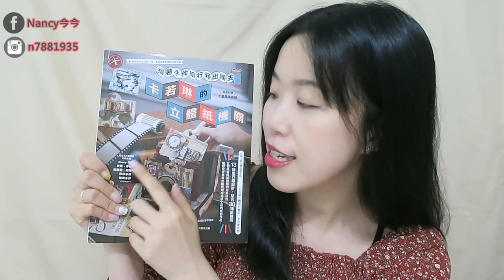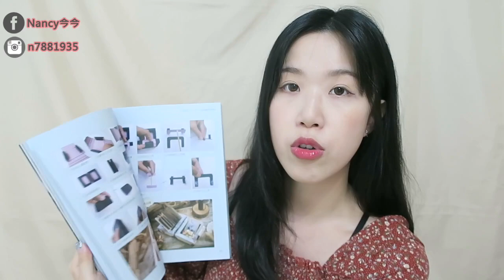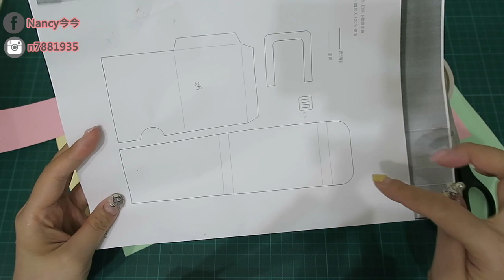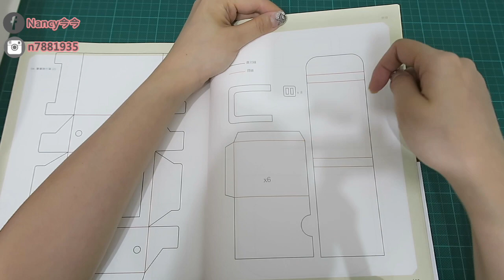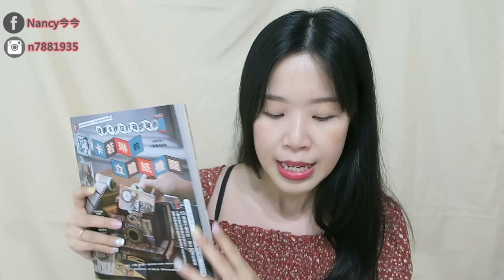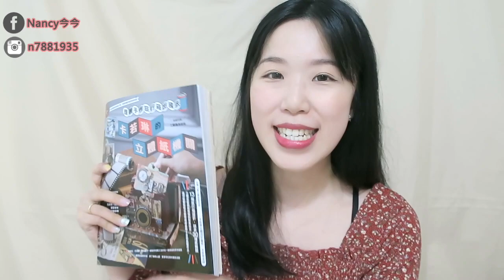畢業小書卡片教學（可以放照片或紙條喔）｜Nancy今今♡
抽獎已結束！
請到Nancy今今FB粉專此篇文章抽書唷～這次要送出三本！
千萬不要錯過耶❤️
5/24 星期日晚上12:00截止～5/23星期一我將會抽出3位幸運的姐妹們唷！
今今期待大家來留言抽獎呀😃

畢業卡片索取方式：
1.底下隨便留言EX:我想要畢業卡片小書的尺寸
將以上5張截圖私訊Nancy今今FB粉專～我就會回傳尺寸給你們～
PS.請注意禮貌, 你對我有禮貌我也會同等回你😃 有時候我沒有回（請耐心等候）就是我在忙或是你資料沒有給齊全, 想要盡快拿到請自行檢查清楚喔！

Nancy自創品牌-Wonder Nancy Jewelry萬德珠寶
FB🔍Wonder Nancy Jewelry
IG🔍WonderNancyJewelry

📌I N S T A G R A M 🔍 n7881935

1. 上字幕的方式教學：
2. 如果您幫我放上了字幕，記得告訴我唷!我會準備感謝小卡片送給你唷~~記得訊息或者email讓我知道唷~~
3. 影片上過字幕的話，請不要重複上字幕唷!

☼Nancy碎碎念☼
Nancy今今是上班族~回覆的比較慢~請見諒唷!!另外~禮貌很重要喔~如果你禮貌的對待我我也會很熱情的回應你~最後謝謝不管有沒有訂閱的你們把影片看完~我們下個影片見!